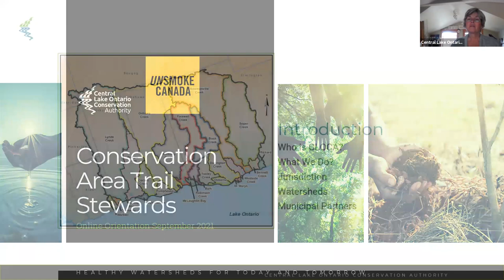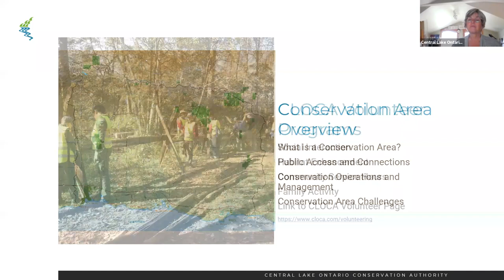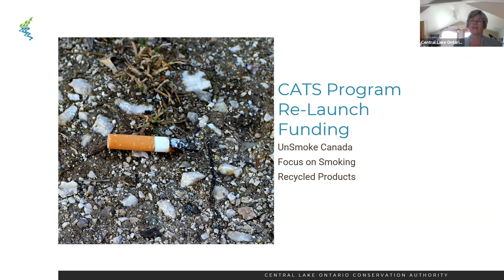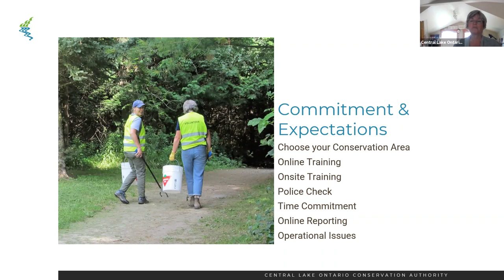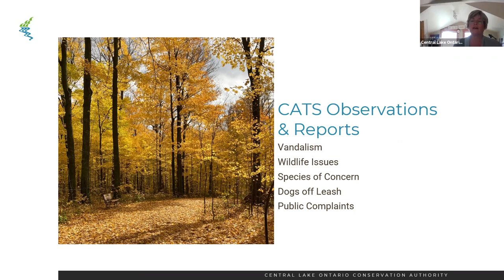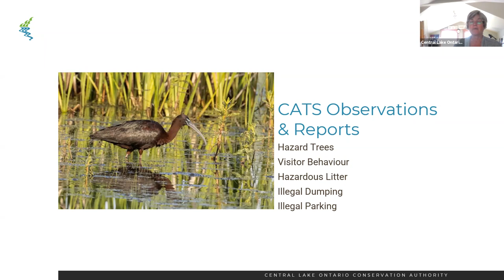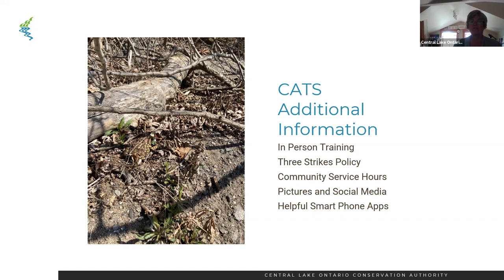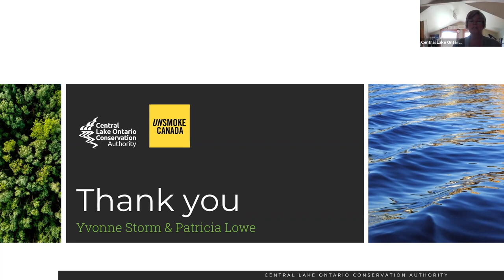Conservation Area Trails Stewards - Online Orientation - September 2021